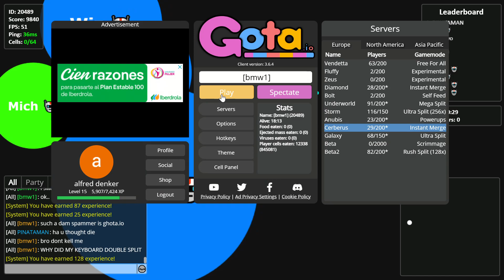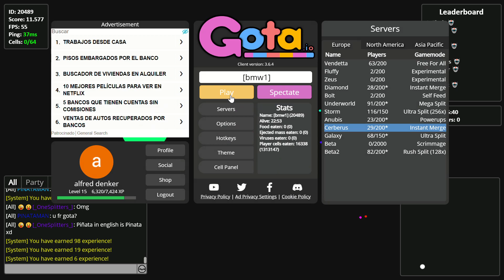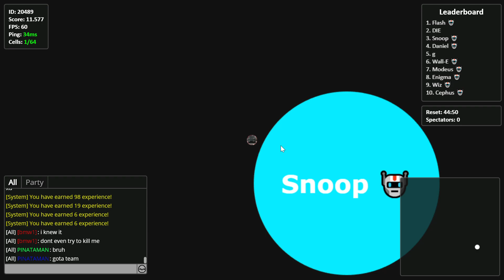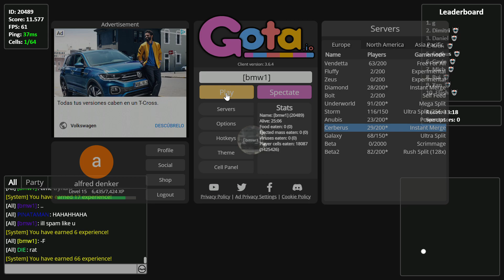EPIC INSTANT MERGE GOTA.IO GAMEPLAY!